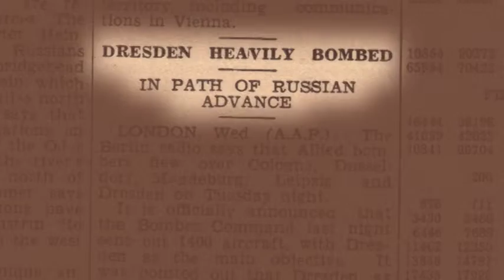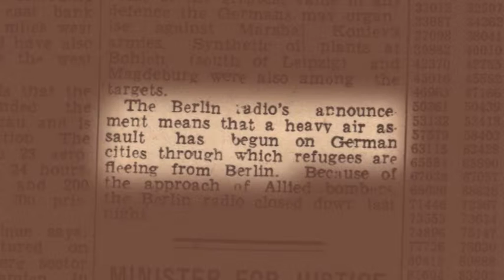Karl Winkler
Karl Winkler’s father, Max was held as a prisoner of war in Canada for several years, where he worked on farms.  After returning to a severely ‘bombed out’ Dresden after WWII, Max decided that there would be a ‘lack of opportunity in [the] foreseeable future’  and began plans to migrate to Australia.

Max departed from Bremerhaven, Germany during September 1951.  He travelled on board the Skaubryn and according to Karl, the journey aboard the Skaubryn  was crowded.  Max Winkler arrived in Melbourne in 1951 and proceeded immediately to Cooma in New South Wales.  Max’s first impression of Cooma was of a ‘very barren and windy’  place.  Max first settled in a barracks camp for the Snowy Hydro Scheme and then later in a camping ground in Cooma.  Max worked as a builder and drainer for the Snowy Mountains Authority.

Karl followed his father Max from Dresden in Germany and departed aboard the Anna Selene from Bremerhaven in February 1952.  According to Karl, the journey to Australia was ‘crowded [and] boring’ .  Karl arrived in Melbourne on 1 April 1952 and his first impressions of Melbourne were of a ‘busy and sprawling city’ .

Karl then joined his father, Max Winkler in Cooma, where they lived in a tent at the Cooma camping ground.  From Cooma, Karl moved to Yarrangobilly Village and Wantabadgery, where he worked in all aspects of the building industry.

After settling in Wagga Wagga in 1956, Karl’s first job was building houses for farmers.  Karl has continued to work in the building industry.